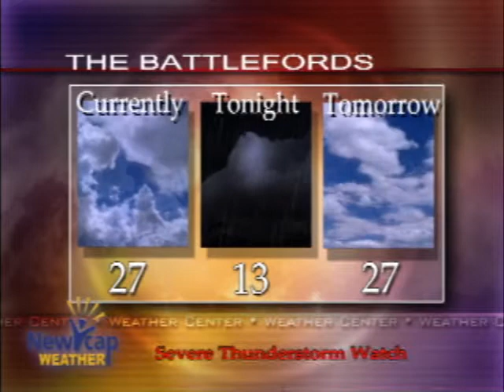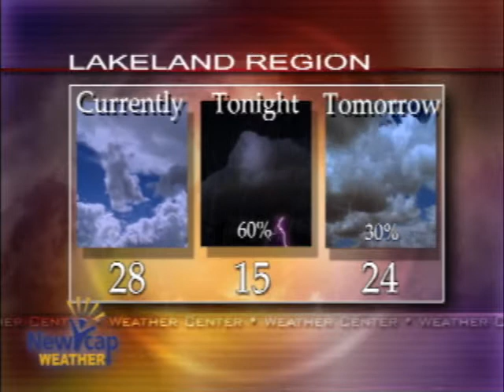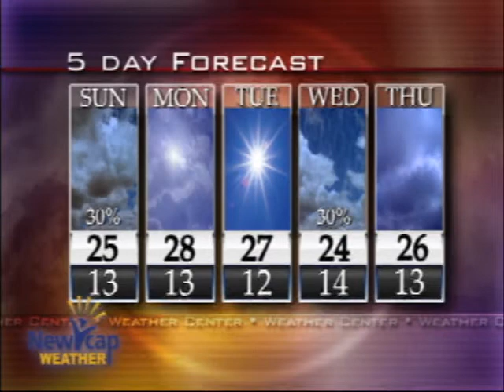WEATHER SEGMENT JL 29